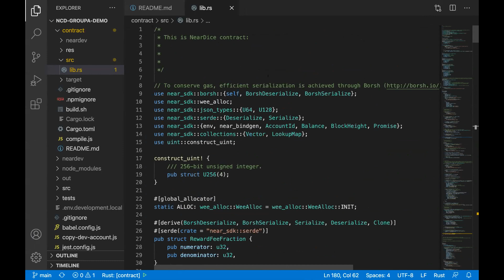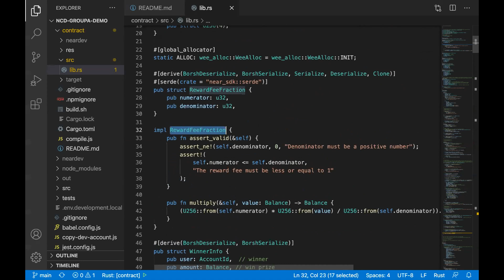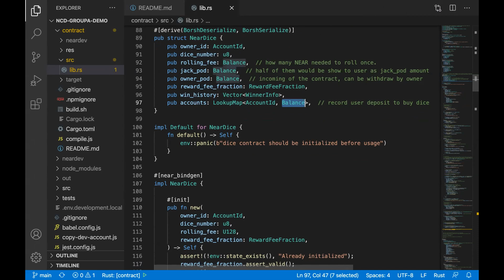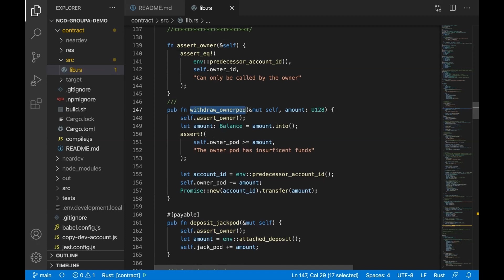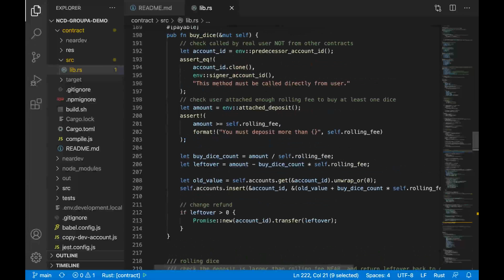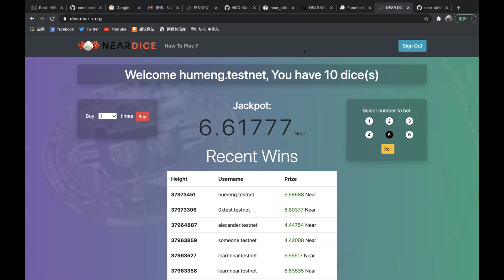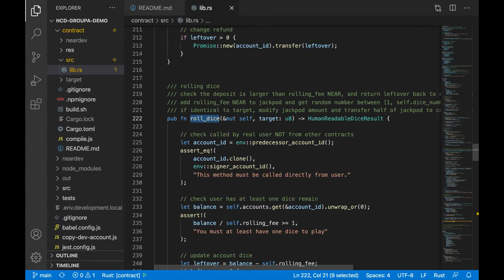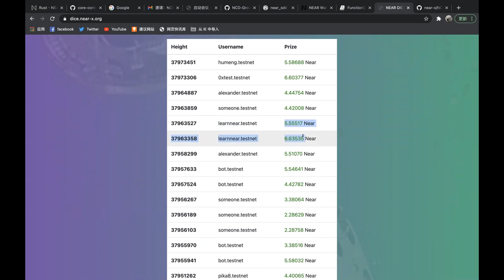NEAR Certified Demo | Episode 1.1 -- Dice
This demonstration was presented by the author(s) after just 1 week of working with the NEAR platform as part of the NEAR Certified Developer program.